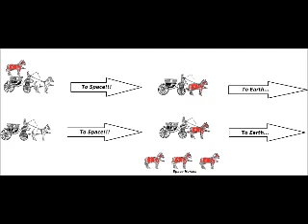Mining In Space - TYT Science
In this episode of TYT Science space mining is discussed.